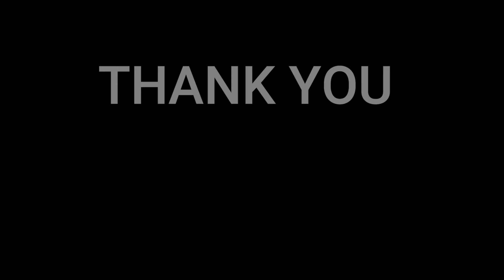Jesse Markin - Glow (Music Video) // UMK24 | 🇩🇰REACTION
Jesse Markin takes part in Finland’s Contest for New Music (UMK) 2024 with his song “Glow”' whose central message is “don't give up”. “Glow” represents Jesse Markin's specific approach of blending genres and styles close to his heart.